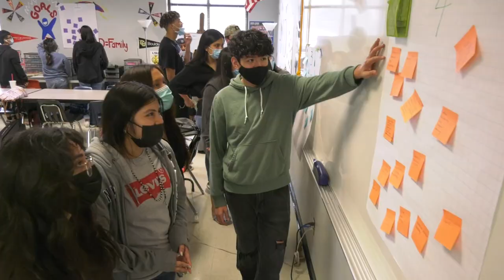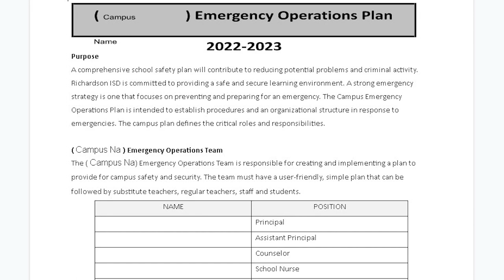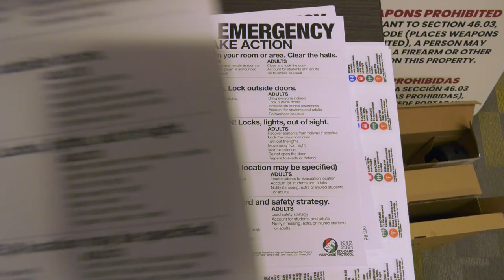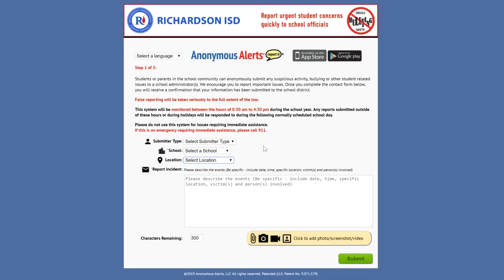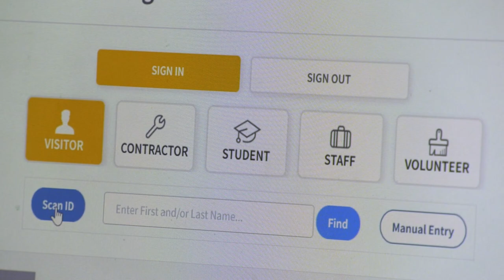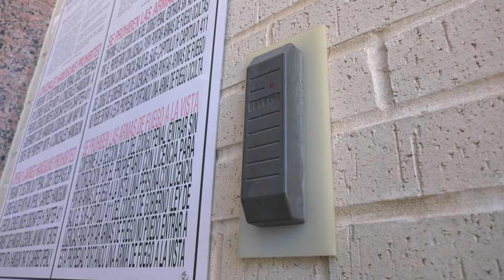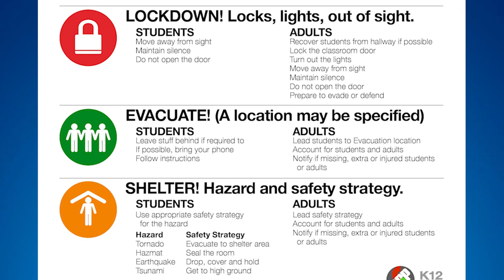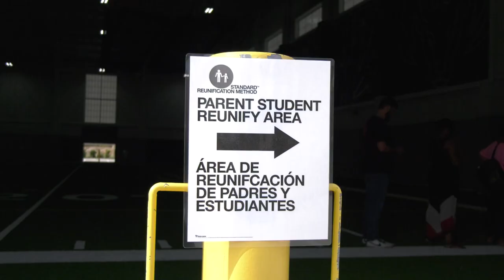Keeping Tabs - Safety & Security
Keeping Tabs with Interim Superintendent Branum - July 30, 2022
Safety & Security
Richardson ISD

Timecodes
0:00 – Intro & Overview
1:42 – Safety & Security Staff
2:32 – SRO Program
3:20 – See Something, Say Something
4:14 – Investigations
4:43 – Campuses
5:58 – Training & Protocols
7:04 – Website for Parents
7:15 – Parent Notifications
7:49 – Conclusion

To view captions in Spanish, click on the settings wheel. Under Subtitles, select Spanish. Click the CC button to turn captions on or off.